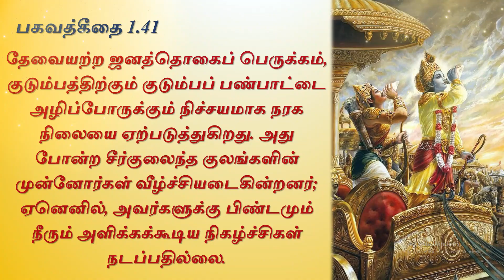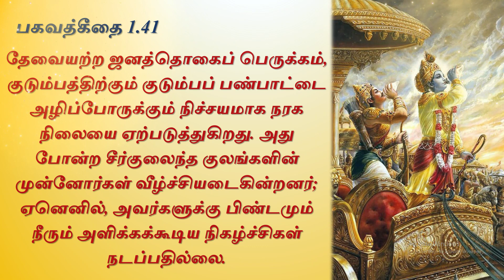தர்ப்பணம் யாருக்கு தேவை? - Bhagavad Gita 1.41 - Narayana Caitanya das